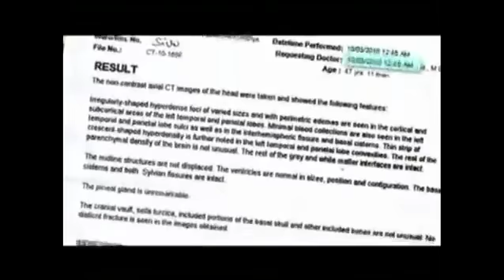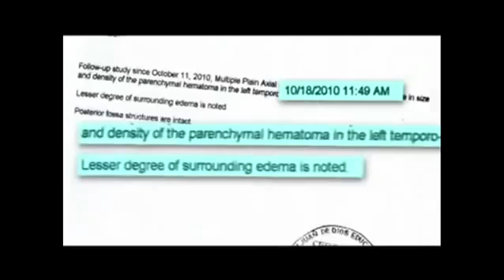AIM Global C24 7 and Complete Testimonial from Breast Cyst and Comatose for 9 Days Patient